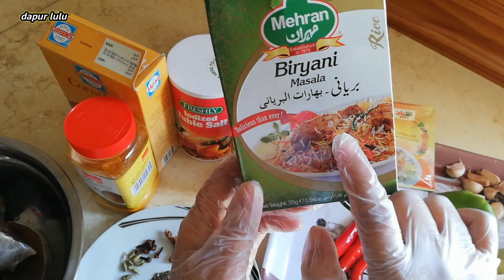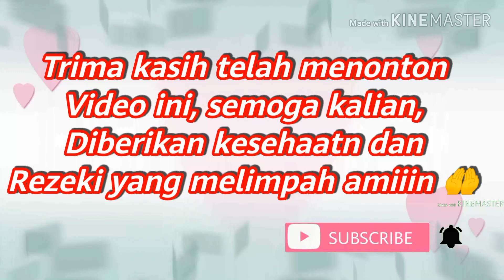Resep nasi briyani ikan tuna //ikan tongkol wajib di coba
Untuk bumbu dan bahan bahannya :
4 potong ikan tuna //ikan tongkol
Bawang merah
Bawang putih
Kayu manis
Kapolaga cengkeh
Daun salam
Ketumbar bubuk
Jinten bubuk
Lada bubuk hitam
Kembang kol
1 biji kentang
1 biji cabe paprika hijau
1 bungkus roiko
1 sendok makan bumbu briyani
Kunyit bubuk
Penyedap rasa
Garam secukup nya
Tepung jagung
Dan minyak goreng